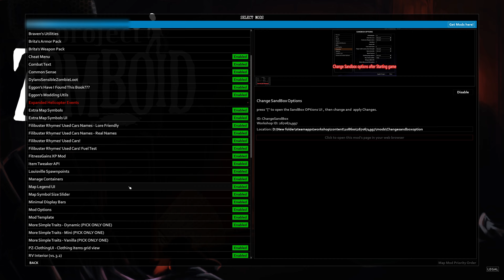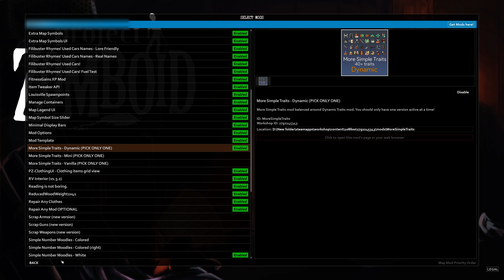My Favorite Zombie Survival Game, Project Zomboid, Part 26 - Lester The Unkillable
Project Zomboid is a game developed by The Indie Stone.  This game is a labor of love and one of my favorite zombie survival games.  This speaks volumes considering the way the game looks graphically!

In case you would like to easily skip over me deliberating endlessly over settings
00:00 - Intro
00:25 - End of Intro
36:49 - New Mod Set Up
39:59 - New Game Set Up
53:09 - Character Creation
1:07:15 - Game Start

If you enjoyed anything I do please consider it!  Also consider the same to anyone you watch and enjoy on YouTube!